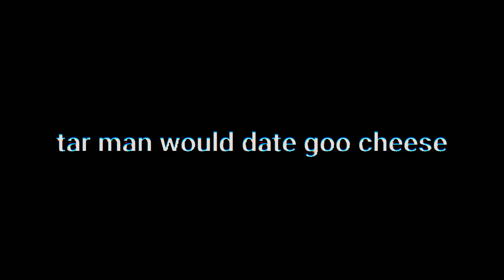GOO CHEESE IS MY DREAM GIRL